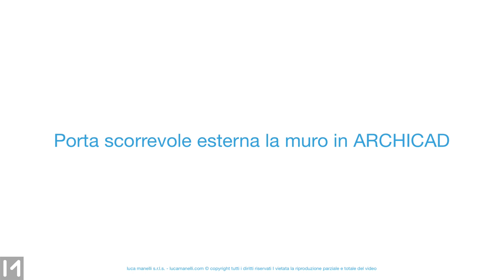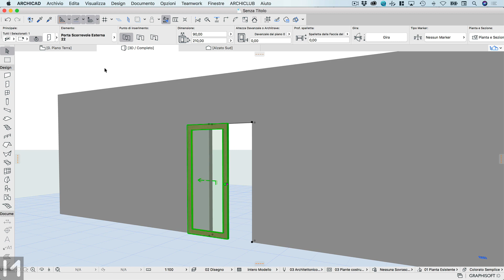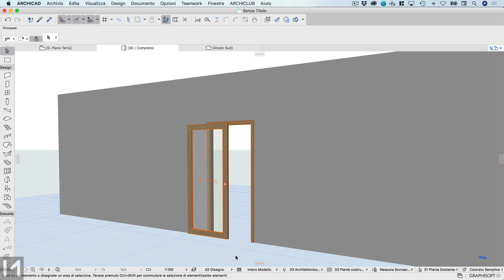Porta scorrevole esterna al muro in ARCHICAD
In ARCHICAD le Porte sono oggetti della Libreria. Come abbiamo avuto modo di vedere per la Porta scorrevole interna al muro, anche la Porta scorrevole esterna al muro è un oggetto della Libreria.

In questo breve video ti spiego dove trovare l'oggetto Porta scorrevole esterna e come usarla.